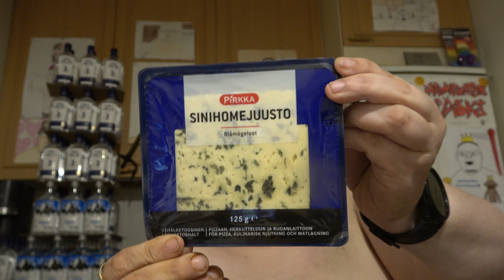Hampaaton läski syö: Osa 3259 - Pirkka Sinihomejuusto